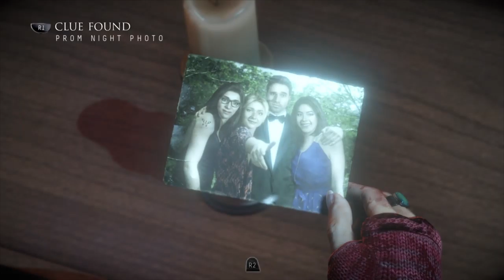TL;DW | Until Dawn Stream #2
The big finale to Until Dawn!